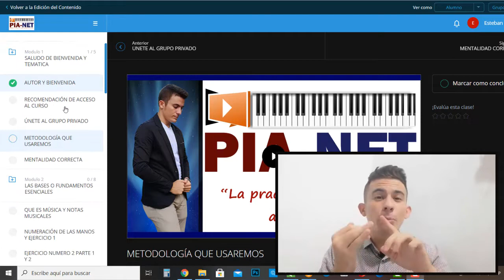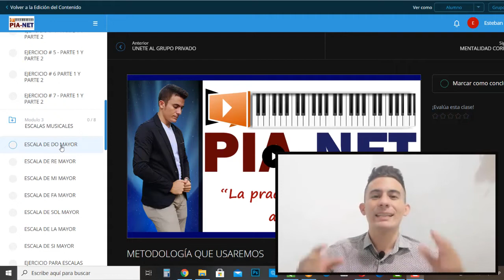Curso Toca Piano Desde Cero - Toca Piano Desde Cero Esteban Vargas - 2022 - Hotmart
¿De verdad quieres aprender a tocar el piano? estamos seguros de que si sigues la metodología explicada en este entrenamiento, vas a lograr tocar tus primeras canciones en menos de 30 días

Lee con mucha atención

✅Ya no tienes que pagar clases o mensualidades costosas.

✅Ya no tienes que batallar con el tiempo porque puedes aprender al tiempo que quieras y que mejor dispongas.

✅Ya no tienes que buscar aqui y saltar alla para encontrar un orden en tu aprendizaje

✅Hemos ayudado a más de 1.500 personas en los últimos meses que como tu aman el piano y querían aprender a tocarlo

🎹👉Nos alegra enormemente que hayas encontrado esta información, no importa la edad que tengas, aqui definitivamente vas a lograr aprender a TOCAR EL PIANO DESDE CERO

¿Qué Aprenderás?

Antes de que te inscribas, debes saber y entender que este entrenamiento es creado especialmente para personas que no sepan nada del piano o que su conocimiento sea muy básico, por ejemplo, que sepa algunas notas o algunas escalas.

Esto es lo que aprenderás

Entender ¿qué es música?
Ejercicios desde cero para soltar los dedos he independizar ambas manos
Escalas musicales
Acordes musicales mayores, sostenidos y menores
Círculos armónicos
4 ritmos básicos (Balada, Merengue básico, corrido, rock and roll básico)
De forma resumida esto es lo que aprenderás en este curso, entenderás como implementar todo lo mencionado de forma práctica y rápida (si sigues la metodología, en menos de 30 días estarás tocando tu primera canción).

Mi Nombre es ESTEBAN VARGAS URIBE y soy la persona que te va a llevar desde cero hasta lograr tocar tus canciones favoritas

Por la Gracia de Dios y los esfuerzos que puse logré aprender a tocar el PIANO desde mis 15 años, al iniciar muchas personas me rechazaron y dijeron que nunca lo lograria

El caso es que hice caso omiso a todas las criticas destructivas y hoy en dia me convertí en un instructor de piano que ha ayudado a mas de 1.500 personas a que tambien aprendan desde cero

Tengo mas de 13 años de experiencia de estar interpretando este hermoso instrumento, a raiz de la pandemia mundial decidi emprender y al mismo tiempo compartir este bello conocimiento con muchas personas

INSTRUCTOR:

Mi consejo para ti es, si TOCAR EL PIANO es uno de tus sueños, no lo abandones por nada del mundo, si te burlan, si te critican, en el caso si te dicen que ya estas viejo(a) para esto, solo omite todo eso y cree a esta palabra, SI LO VAS A LOGRAR

curso de piano,como tocar piano,aprender a tocar piano,como tocar el piano,como tocar piano facil,clases de piano gratis desde cero,piano,clases de piano,como aprender a tocar el piano